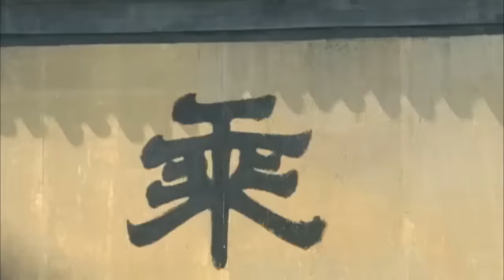功夫武俠電影 | 武林高手小瞧老和尚，殊不知和尚一身絕世武藝以一敵百，秒殺全場 ⚔️ 武俠 | Kung Fu